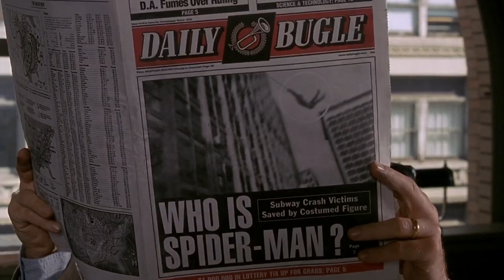SPIDER-MAN Theme Song (Sung By Spider-Man Movies)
What if the Spider-Man theme song from the 1967 animated series was sung using quotes from movies featuring Spider-Man, like, Spider-Man, Spider-Man 2, Spider-Man 3, The Amazing Spider-Man, The Amazing Spider-Man 2, Captain America: Civil War, Spider-Man: Homecoming, Avengers: Infinity War, Spider-Man: Into the Spider-Verse, Avengers: Endgame, Spider-Man: Far From Home, and Spider-Man: No Way Home.

Spider-Man theme (But The Lyrics Are Quotes From Spider-Man and other Marvel movies)

Lyrics:

Spider-Man, Spider-Man
Does whatever a spider can
Spins a web, any size
Catches thieves just like flies
Look out
Here comes the Spider-Man
Is he strong?
Listen bud
He's got radioactive blood
Can he swing from a thread?
Take a look overhead
Hey, there
There goes the Spider-Man
In the chill of night
At the scene of a crime
Like a streak of light
He arrives just in time
Spider-Man, Spider-Man
Friendly neighborhood Spider-Man
Wealth and fame
He's ignored
Action is his reward
Look out